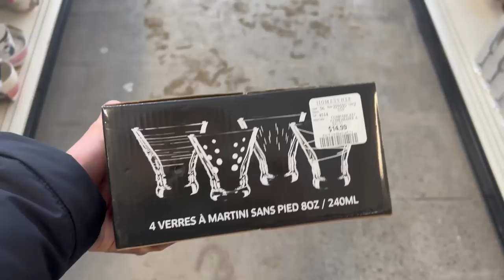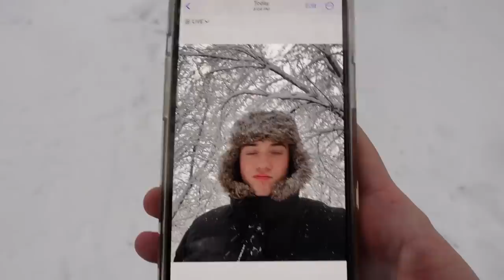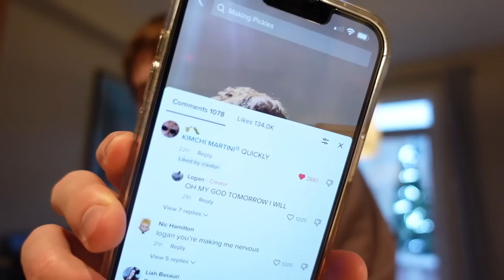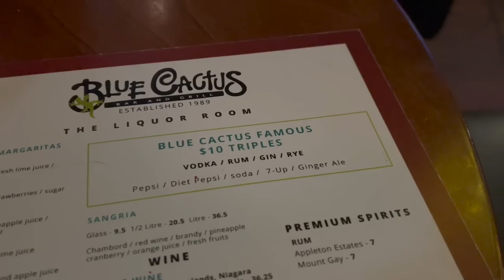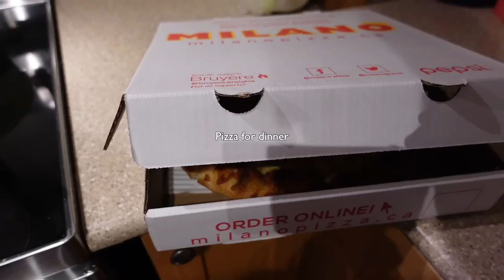winter weekend, holiday vibes vlog | martinis, snow storm, snacking and making kimchi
Thanks for checking out my winter vlog! New videos coming soon:)